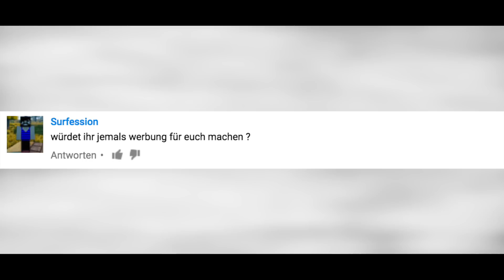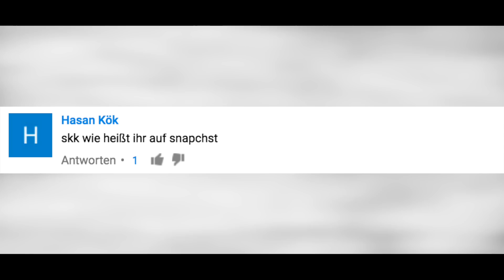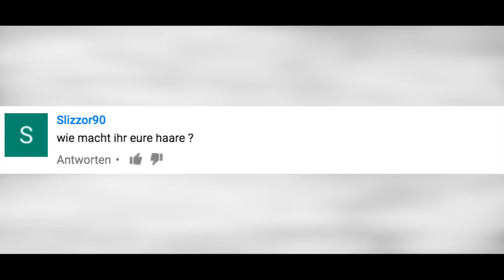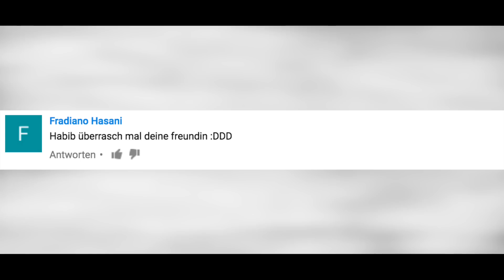FREUNDIN GEHT FREMD! | SKK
► Serkan's Instagram Account: @serkanurfa
► Habib's Instagram Account: @habib.de
► Ercan's Instagram Account: @ercanurfa

► Serkan's Snapchat Account: @serkan_urfa
► Habib's Snapchat Account: @habibjr1
► Ercan's Snapchat Account: @ercanurfa